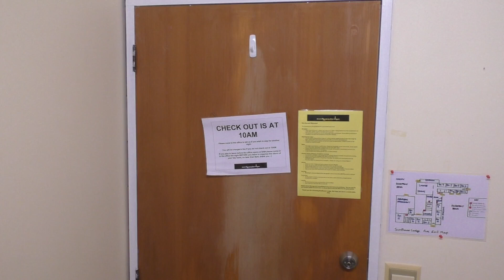New Plymouth, Hostellihuone